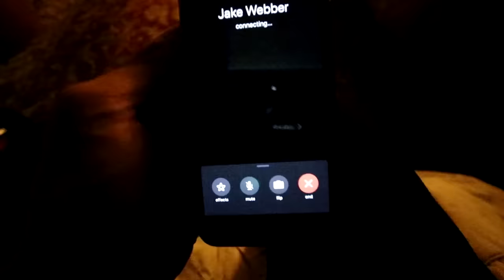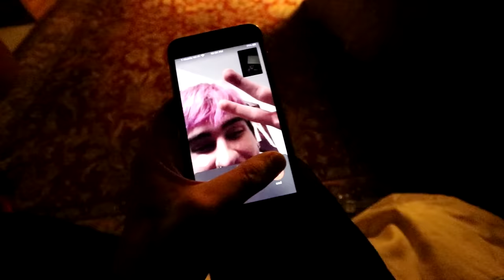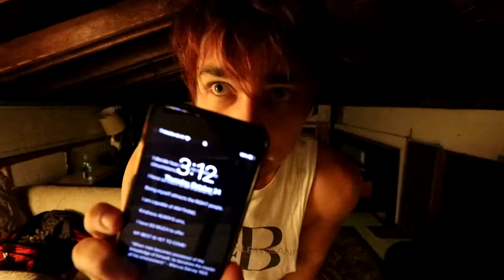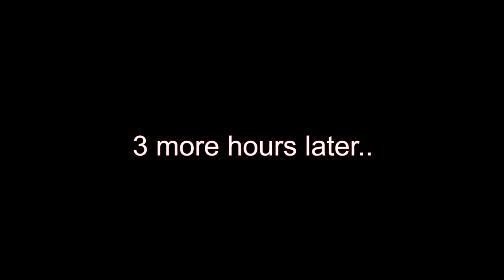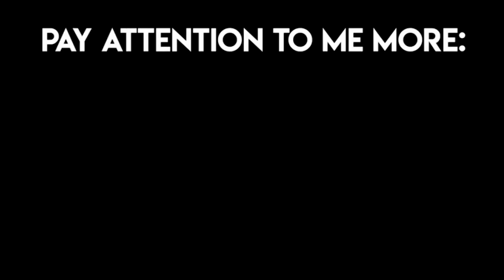Overnight BY MYSELF in Haunted House (scary) | Colby Brock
I decided to stay overnight alone. yes, by MYSELF in a haunted house. What I captured was absolutely terrifying